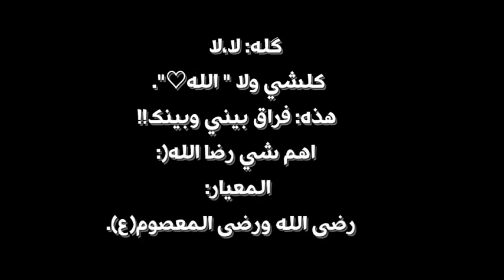كِلشي ولا الله👍🏻!!.